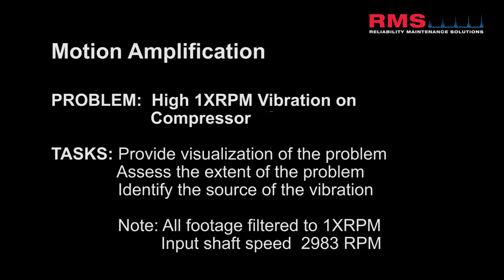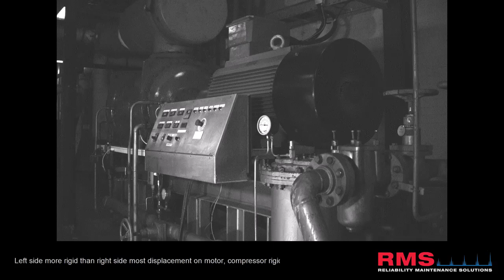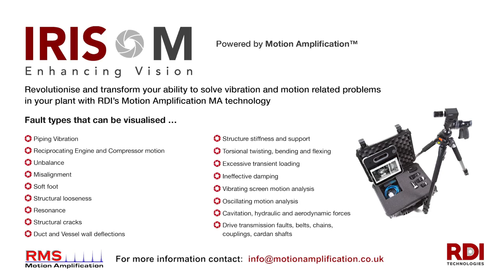Motion Amplification Technology Resolves Compressor Vibration Issues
Stuart Walker: "A great example demonstrating the power of the Motion Amplification Technology in quickly identifying the root cause of the problem. This compressor always had a history of raised vibration levels with premature bearing failures. After the unit was re-aligned and the motor replaced a couple of times, the levels remained high at 9mm/sec RMS. We then got called in with RDI Technologies Inc. IRIS M system. 30 mins later, we found the problem—an issue with the compressor base.

The base was then repaired and the structure stiffened, resulting in an 80% drop in vibration levels! Job done."